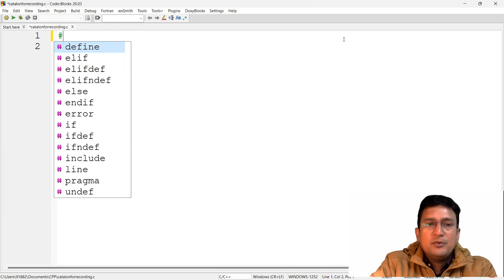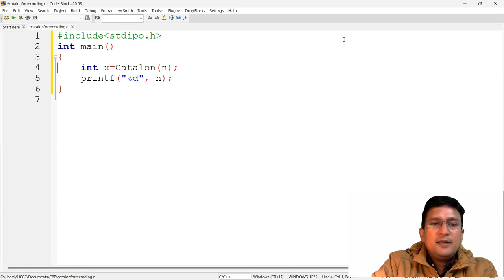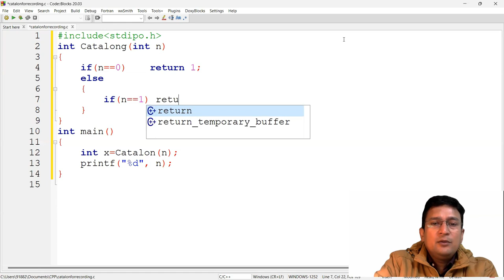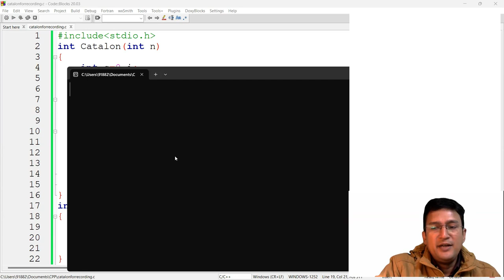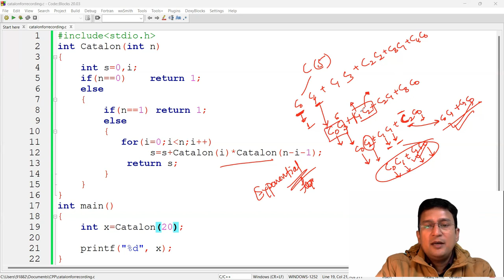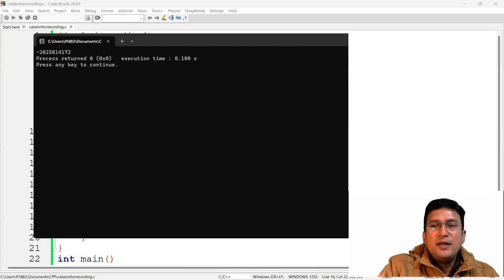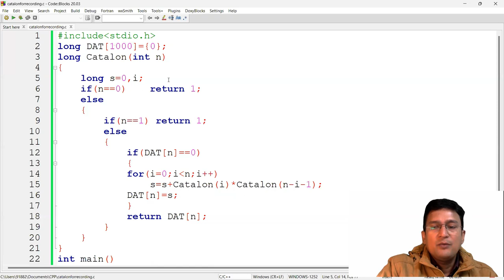Catalan Number | Program using Recursion and Dynamic Programming